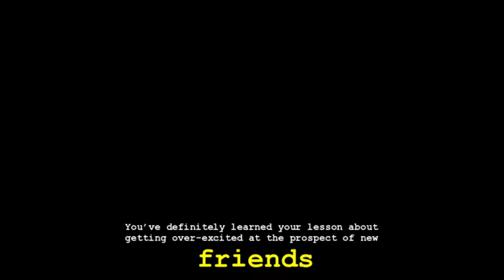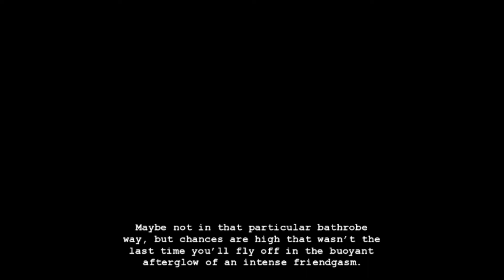THIEF OF MUSIC!! | Hiveswap: Friendsim [Chixie Roixmr]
So we meet a new friend in a familiar place! In an alleyway in the garbage once again. But can we climb from the garbage and reign a new with- music and friendship?

(Even though its been out for a while)